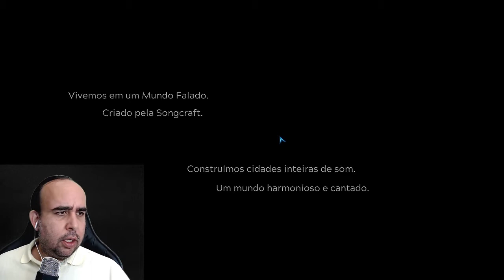Jogo Grátis Epic Games - NEXT UP HERO - Primeira GamePlay